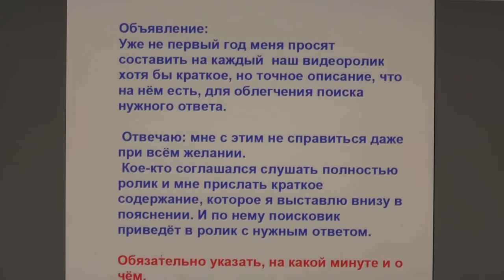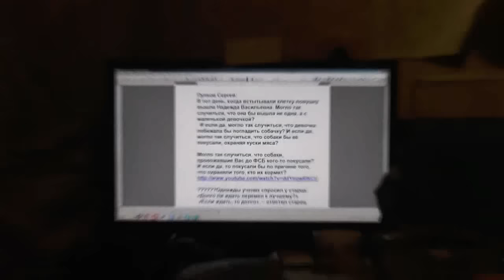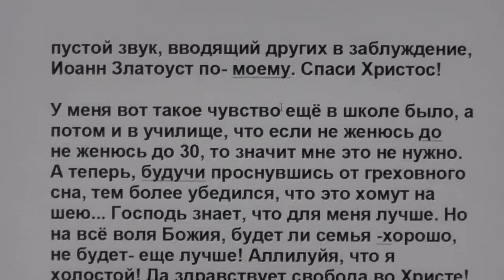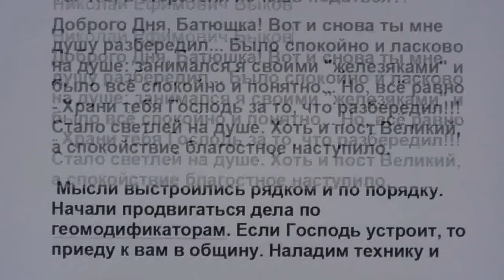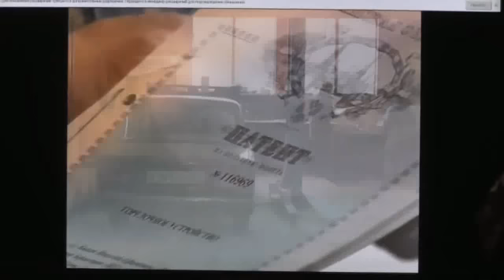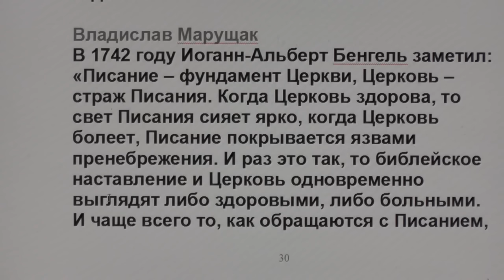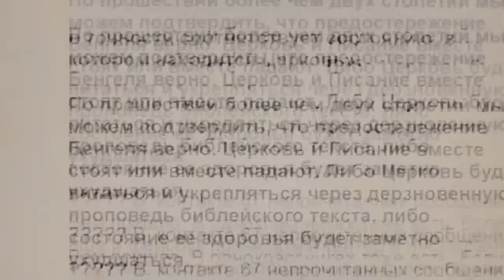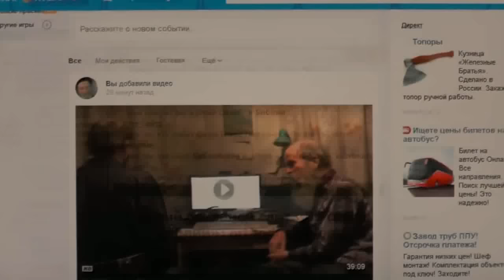№115. Вопросы и события дня. Задавайте вопросы. 04.04. 2016